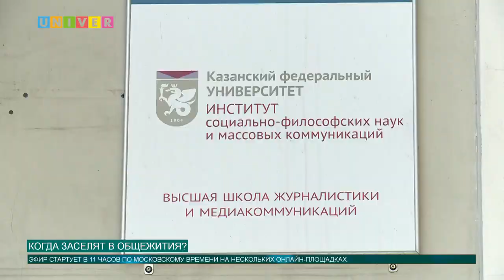КОГДА ЗАСЕЛЯТ В ОБЩЕЖИТИЯ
20 августа на телеканале Univer TV пройдёт прямой эфир по вопросам нового учебного года, а также заселения студентов в общежития. На вопросы ответят проректор по образовательной деятельности Дмитрий Таюрский и директор Департамента по молодежной политике Юлия Виноградова. Эфир стартует в 11 часов сразу на нескольких онлайн-площадках.